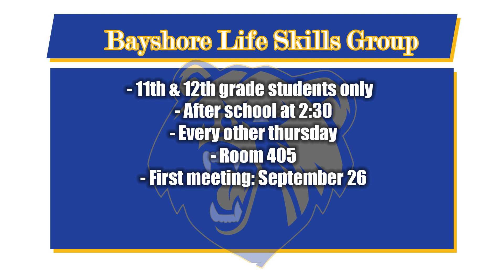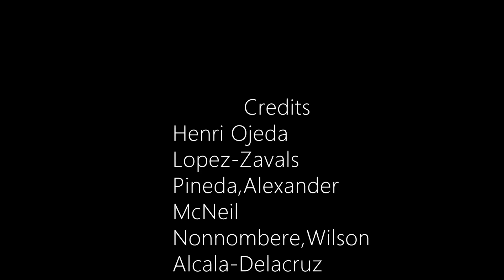BTV News Show #1 10 24 24